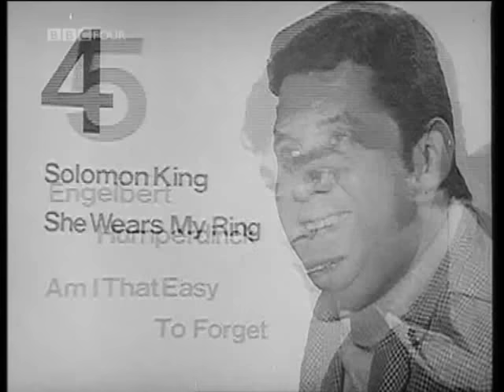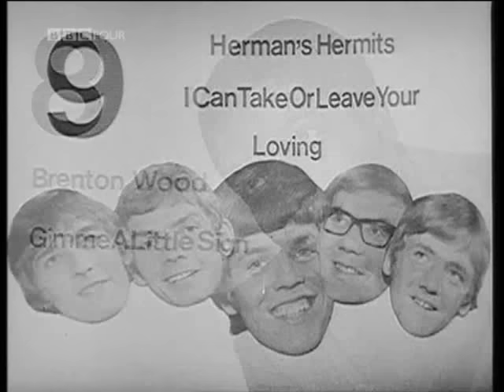Was The Music Better In The 1960's? You Decide! Top Music Show From February 1968